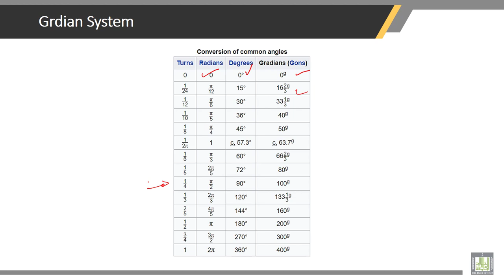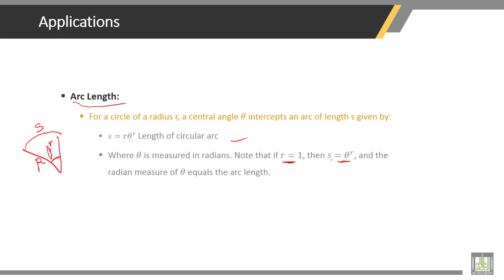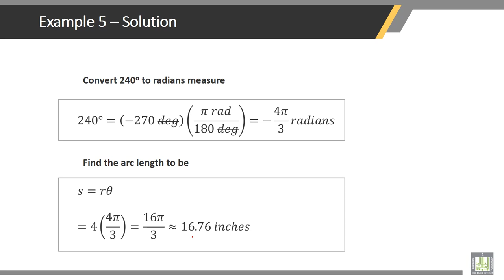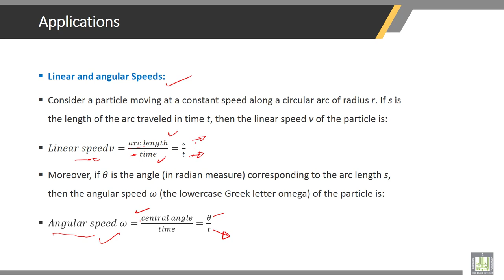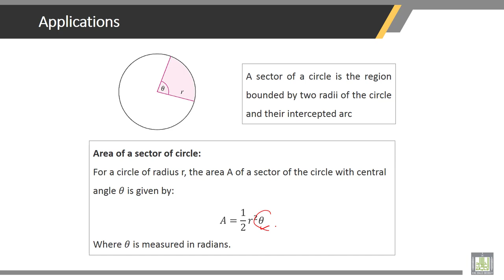Surveying | 7-5 | Solved Problems in units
Chapter 7 : Units of Measure
Lecture 5 : Solved Problems in units
• Solved Problems